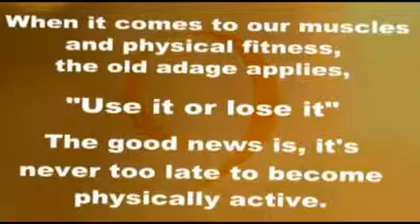Best in Chiropractic Patient Education & Marketing-"Staying Active"-LP1201S3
Preview of LifePath TV's-Episode January 2012 What you do and how you take care of yourself will determine how you age. Join Dr. Ralph Andrade, DC, for a look at why staying active is so important and how exercise can keep you looking and feeling young. To preview additional stories available from LifePathTV related to Chiropractic, the Chiropractic Lifestyle, the role Innate plays in Chiropractic, subluxation, and the history of chiropractic with both DD and BJ Palmers role, including stories on proper diet and nutrition, exercise, stretching, and posture. The LifePath collection is available exclusively on SelectVision by LifePath. LifePath, is the leader in not only chiropractic education, but in office marketing, patient referrals, and in patient retention. Turn your TV into the best marketing tool in your office.